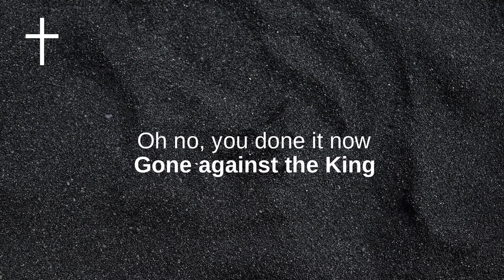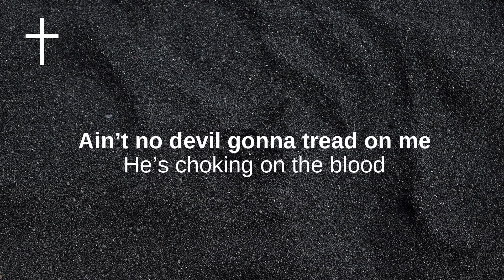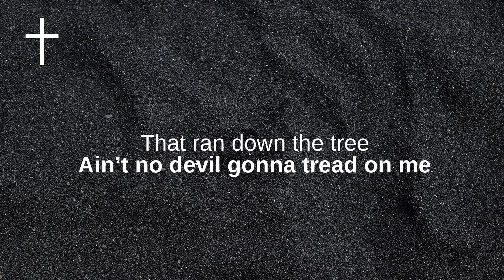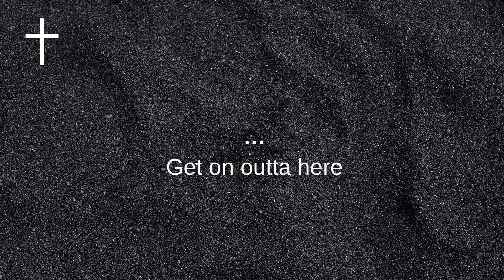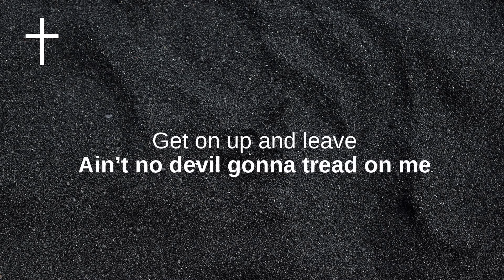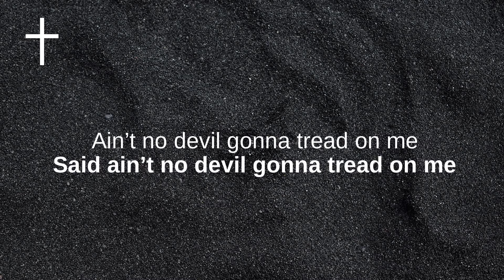Don't Tread On Me - We The Kingdom Lyrics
We The Kingdom - Don't Tread On Me Lyrics
Oh no
You done it now
Gone against the King
Gone against the Crown
Oh no
Time to feel the fire

Rumors
Spreading around
How could you think
He would stay down
Rumors
Spreading around
You’re nothing but a liar

Get on outta here
Get on up and leave
Ain’t no devil
Gonna tread on me
He’s choking on the blood
That ran down the tree
Ain’t no devil